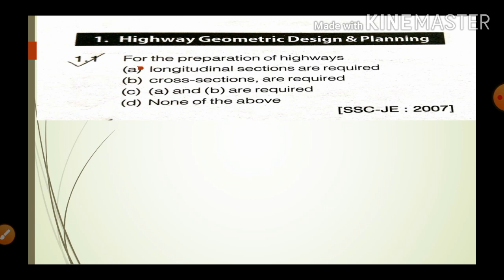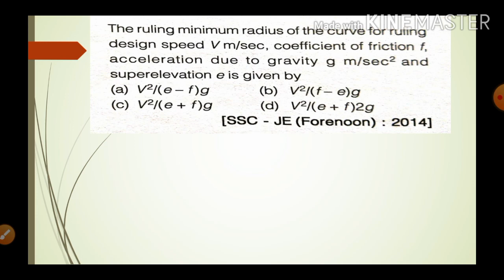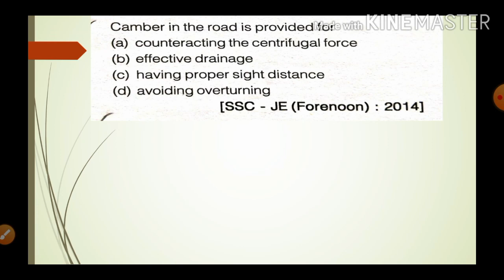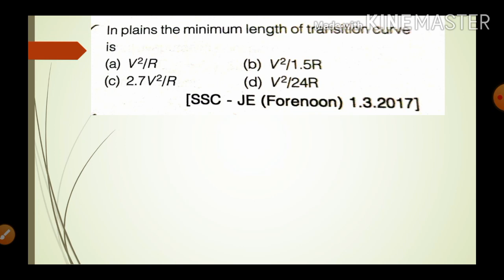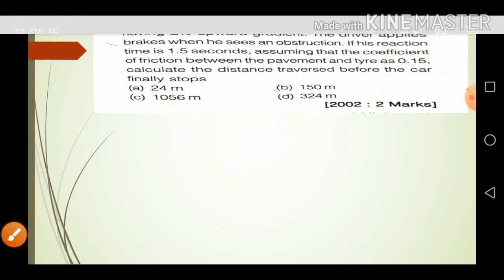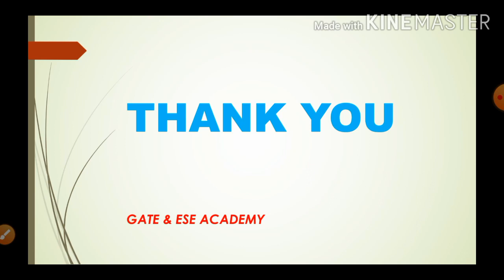Questions on geometry Design Transportation Engineering Highway Engineering civil Engineering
It is transportation lecture for civil Engineering

It is fully explained video for gate, Ese and other state exam

It is useful for gate, Ese ssc je, uppsc Ae and other state exams

It is useful for highway Engineering

Questions on geometry Design